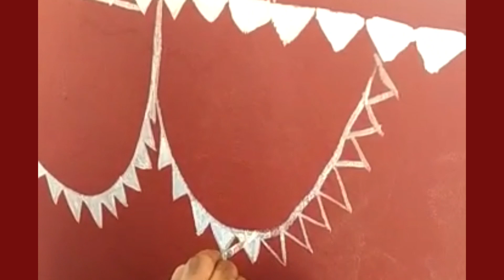warli painting on school walls